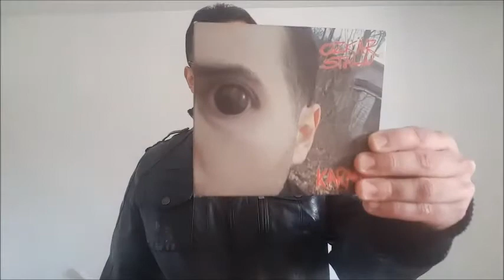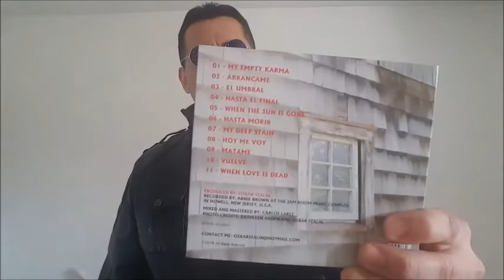YA ESTA DISPONIBLE MI NUEVO SENCILLO *IMPLORAME* ESPERO TU APOYO RAZA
YA ESTA DISPONIBLE EL NUEVO SENCILLO *IMPLORAME* DE OZKÄR STALIN PARA DESCARGAS DIGITALES VISITA LAS TIENDAS VIRTUALES Y ADQUIERE ESTA CANCION POR SOLO $0.99
DISFRUTA DEL BUEN ROCK ALTERNATIVO.

ESCUCHA EL SEGUNDO SENCILLO
*WHEN THE SUN IS GONE* DE MI ALBUM KARMA

APPLE iTUNES
Implorame - Single by Ozk{r Stalin

PARA MAS INFORMACION SOBRE MI NUEVO ALBUM *KARMA* VISITA ESTE LINK ESTA DISPONIBLE EN DISCOS COMPACTOS Y DESCARGAS DIGITALES.

ENCUENTRA MI MUSICA EN LAS SIGUIENTES PLATAFORMAS DIGITALES:

* 24-7
* 7 DIGITAL
* 8TRACKS
* AKAZOO
* AMAZON MP3
* ANGHAMI
* APPLE iTUNES
* AWA
* GOOGLE MUSIC
* GROOVER
* iHEART RADIO
* CLARO-MUSICA iMUSIC
* IN PRODICON
* KDIGITAL
* KUACK
* LINE MUSIC
* MEDIA NET
* PANDORA
* RHAPSODY
* SHAZAM
* SLACKER RADIO
* SOUND EXCHANGE
* TIDAL
* YANDEX
* YOUTUBE MUSIC

ESCRIBEME A MI CORREO ELECTRONICO